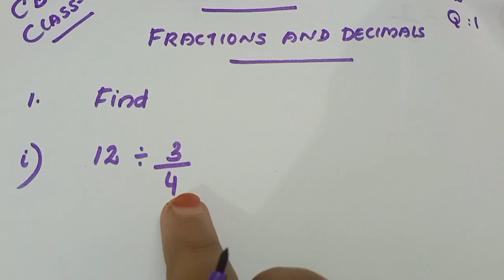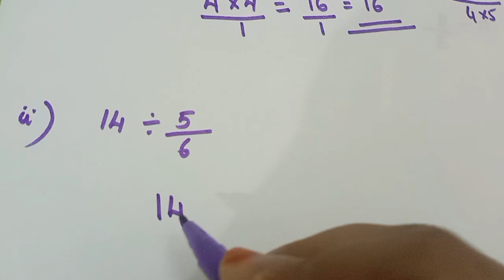Chapter 2 Fractions and Decimals ex:2.3 q:1 /New syllabus/CBSE class 7 in Malayalam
join @FaneMathsclassesFMC

solution of chapter 2 Fractions and Decimals ex:2.3 q:1 explained in Malayalam